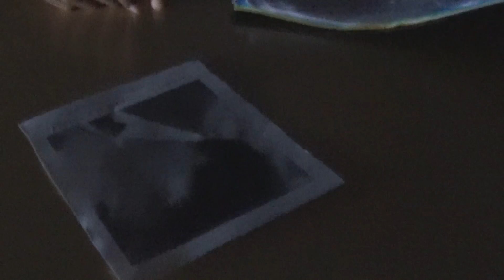Warren A2 Media Project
This is a video for a Media Studies AS Level Course.